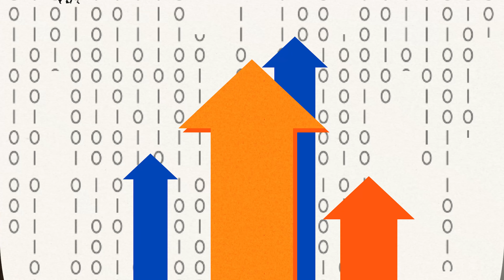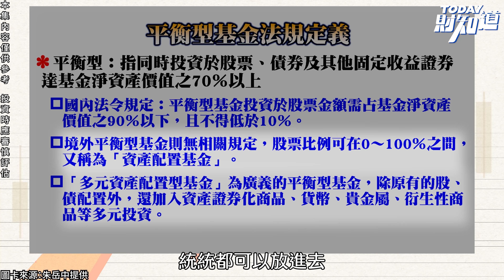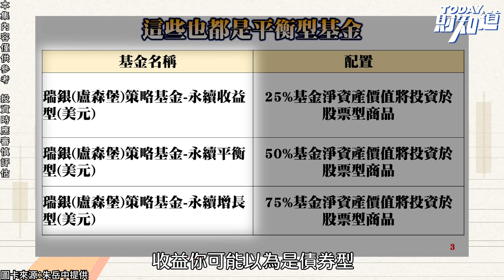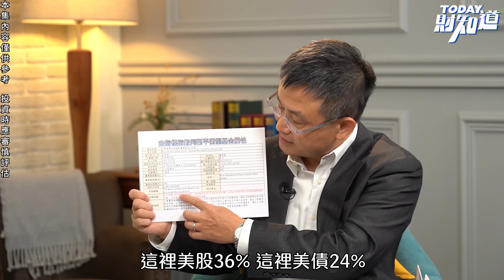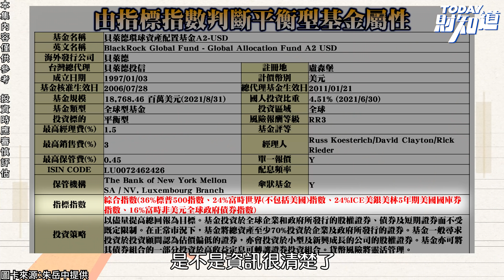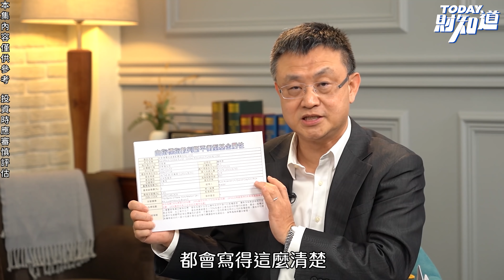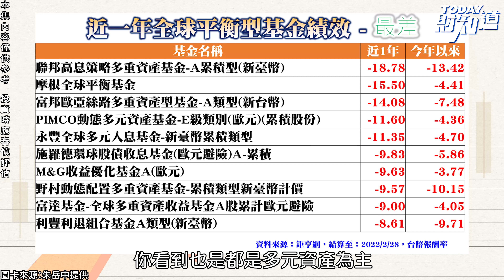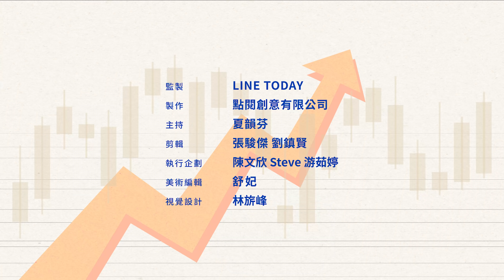平衡型基金不見得真平衡？專家帶你破解平衡密碼！ | TODAY財知道 | LINE TODAY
本集重點：
一、平衡型基金不一定平衡  投資千萬不能望文生義
二、想搞懂平衡型基金  先學會看指標指數
三、同樣都是平衡型基金  投資績效怎麼差那麼多
四、平衡型基金自己配  多元配置分散風險